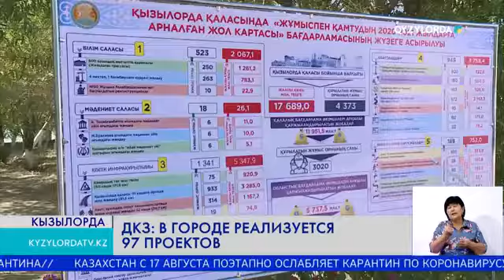ДКЗ: В ГОРОДЕ РЕАЛИЗУЕТСЯ 97 ПРОЕКТОВ